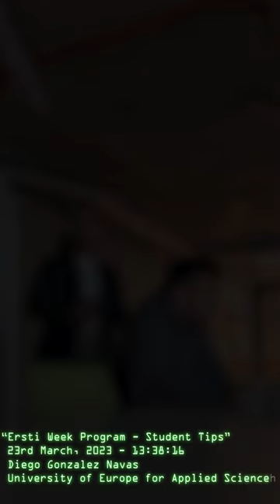UE Presentation - Student Tips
This was one of the last sessions of the UE Potsdam ersti week where we hosted some tips for the new students.
 I hope you like it and if you want you can follow me on